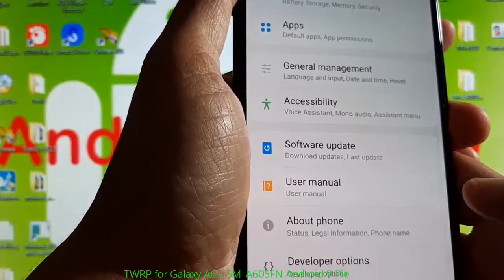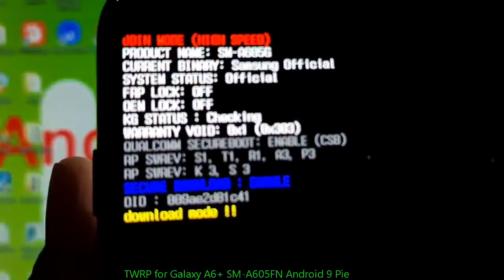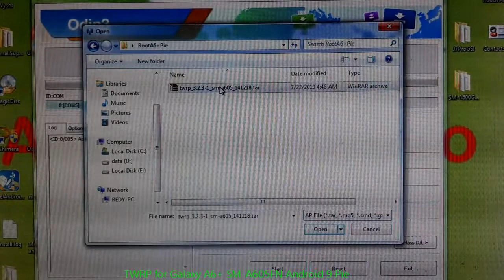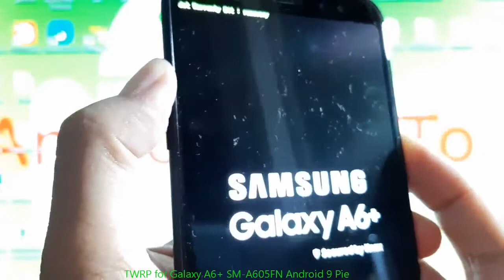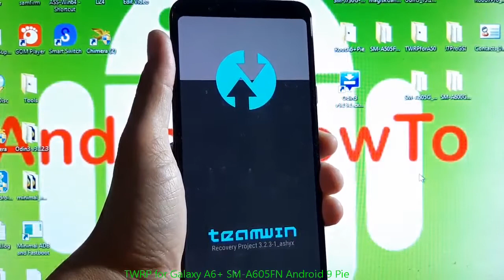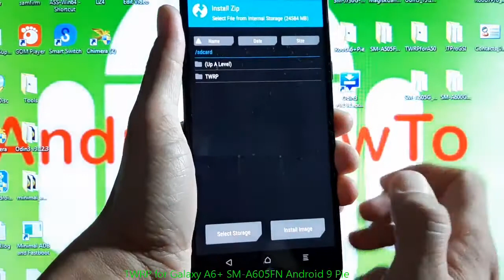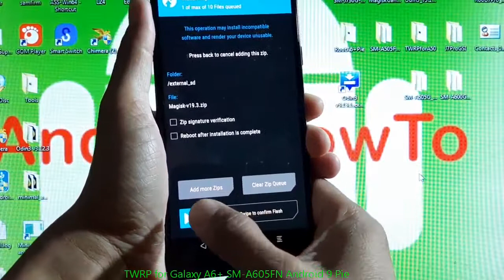TWRP for Galaxy A6+ SM-A605FN Android 9 Pie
How to Install TWRP Recovery on Galaxy A6+ SM-A605FN that runs Android 9 Pie. Once you installed TWRP recovery on your Samsung Galaxy A6+ SM-A605FN, you can customize it, Rooting or installing custom ROM and also customize your android system. Make sure to backup all your important data and Take it your own risk!